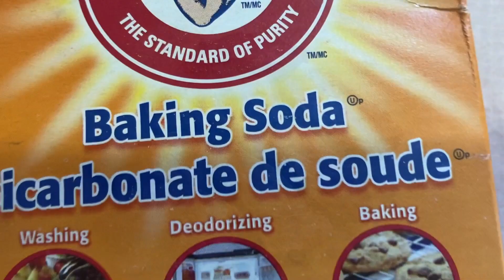The Quickest Way to Tenderize Steaks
Simple easy way to tenderize a steak. It becomes soft and easy to chew. This low cost method will make the cheapest steaks taste good. Adding some salt as well to the mix can help s well but the big part is rinsing it all well and patting it dry. A nice hot searing in a pan or bbq works well.

Biftekleri yumuşatmanın basit ve kolay yolu. Yumuşak ve çiğnemesi kolay hale gelir. Bu düşük maliyetli yöntem en ucuz bifteklerin tadını güzel hale getirir. Karışıma biraz tuz eklemek de yardımcı olabilir ancak asıl önemli olan her şeyi iyice durulamak ve kurulamaktır. Bir tavada veya barbeküde güzelce sıcak bir şekilde mühürlemek işe yarar.

Albertafoodie.com